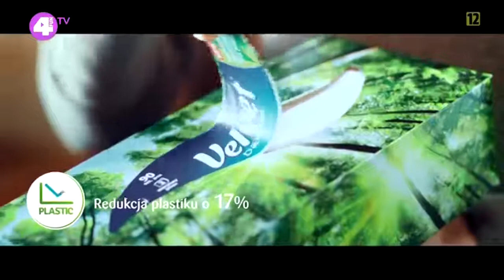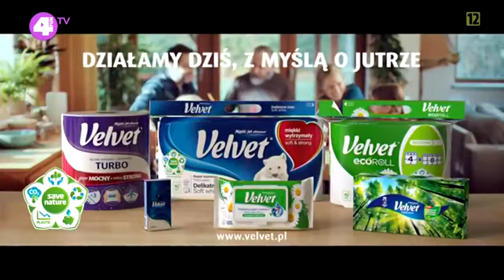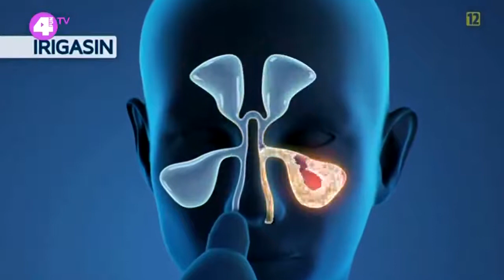4Fun Tv - Blok Reklamowy (09.02.2021)